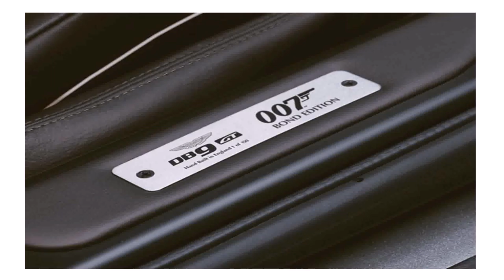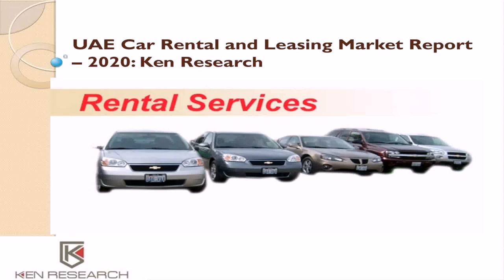Sapphire Luxury Car Rental Dubai - Gif Maker DaddyGif.com (see description)